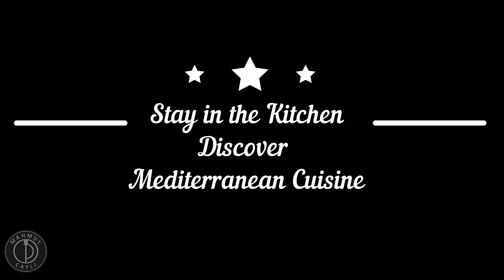Cyprus Kebab | Mahmut Cayli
Ingredients:
300gr minced lamb
300gr minced beef
1 teaspoon cumin
1 teaspoon white pepper
1 teaspoon oregano
2 teaspoon salt
1kg Coul Fat